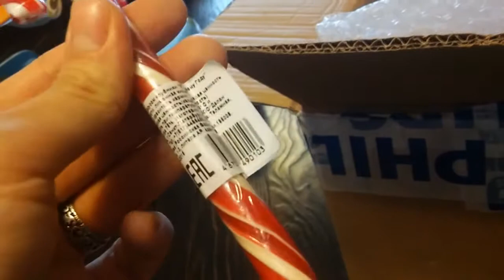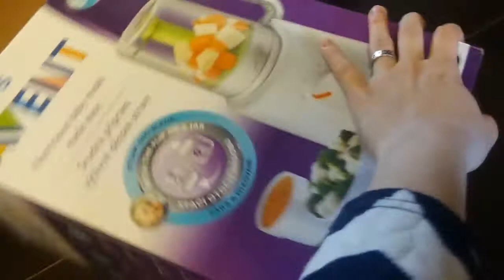Пароварка-блендер Philips AVENT SCF870 встреча Нового 2018 года